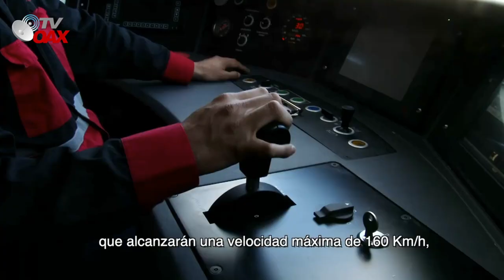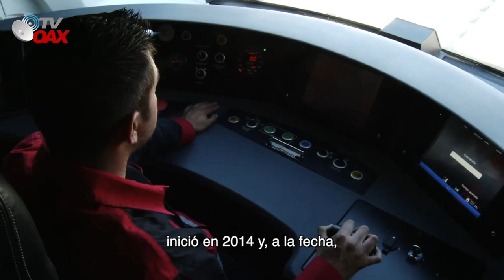AMLO Terminara Tren Interurbano Mexico-Toluca. Peña lo debió terminar en el 2017. Se acabo el dinero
El Tren Interurbano de Pasajeros Toluca-Valle de México​, también conocido como Tren Interurbano México - Toluca ; es un proyecto en construcción de ferrocarril de larga distancia y media velocidad que conectará a la Zona Metropolitana del Valle de Toluca con la Zona Metropolitana del Valle de México, inicialmente fue anunciado el 1 de diciembre de 2012 por el entonces presidente de México, Enrique Peña Nieto, como parte de varios proyectos de infraestructura de tipo ferrocarrilero en el país, lo cual se concretó el 7 de julio de 2014 con el inicio formal de la obra. Nunca se termino en el periodo de PEÑA, hoy debemos terminar con esa obra e inaugurarlo en el 2023.